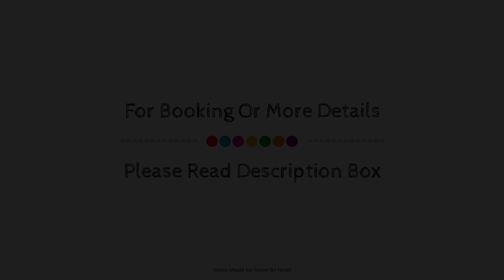Hotel Arboledas Expo, Guadalajara, Mexico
About Property:
Hotel Arboledas Expo is perfectly located for both business and leisure guests in Guadalajara. Both business travelers and tourists can enjoy the hotel's facilities and services. 24-hour front desk, facilities for disabled guests, express check-in/check-out, luggage storage, room service are just some of the facilities on offer. Each guestroom is elegantly furnished and equipped with handy amenities. Take a break from a long day and make use of massage. Hotel Arboledas Expo is an excellent choice from which to explore Guadalajara or to simply relax and rejuvenate.
Searching For
1. Hotel Arboledas Expo - Guadalajara
2. Hotel Arboledas Expo - Guadalajara Virtual Tour
3. Hotel Arboledas Expo - Guadalajara Rooms
4. Hotel Arboledas Expo - Guadalajara Amenities
5. Hotel Arboledas Expo - Guadalajara Videos
6. Hotel Arboledas Expo - Guadalajara Offers
7. Hotel Arboledas Expo - Guadalajara Deals
Audio Credit:
Track Title: Reasons To Hope
Artist: Reed Mathis